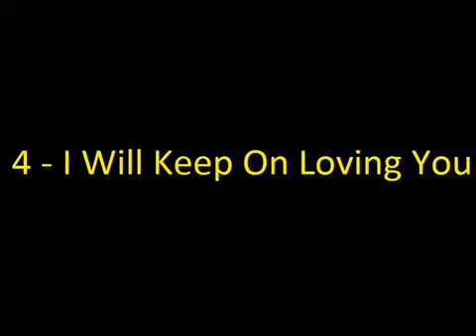Aswad New Chapter Full Album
LOVEFUL HIGHTS